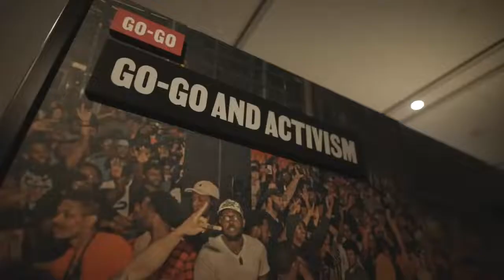Making History - A Conversation with Richard Cohen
Join us for a special conversation with Richard Cohen for his new book Making History: The Storytellers Who Shaped the Past. In conversation with Library director Richard Reyes-Gavilan, Cohen will discuss this fascinating, epic exploration of who gets to record the world's history--from Julius Caesar to William Shakespeare to Ken Burns--and how their biases influence our understanding about the past.

Books will be available for sale and signing with our friends from East City Bookshop. We will have a limited number of free copies to give away thanks to the DC Public Library Foundation.

View the discussion live on our Youtube channel.

More about the book and author:

There are many stories we can spin about previous ages, but which accounts get told? And by whom? Is there even such a thing as “objective” history? In this lively and thought-provoking book, Richard Cohen reveals how professional historians and other equally significant witnesses, such as the writers of the Bible, novelists, and political propagandists, influence what becomes the accepted record. Cohen argues, for example, that some historians are practitioners of “Bad History” and twist reality to glorify themselves or their country.

Making History investigates the published works and private utterances of our greatest chroniclers to discover the agendas that informed their—and our—views of the world. From the origins of history writing, when such an activity itself seemed revolutionary, through to television and the digital age, Cohen brings captivating figures to vivid light, from Thucydides and Tacitus to Voltaire and Gibbon, Winston Churchill and Henry Louis Gates. Rich in complex truths and surprising anecdotes, the result is a revealing exploration of both the aims and art of history-making, one that will lead us to rethink how we learn about our past and about ourselves.

Richard Cohen is the author of By the Sword, Chasing the Sun, and How to Write Like Tolstoy. The former publishing director of two leading London publishing houses, he has edited books that have won the Pulitzer, Booker, and Whitbread/Costa prizes, while twenty-one have been #1 bestsellers. He has written for most UK quality newspapers as well as for The New York Times Book Review and The Wall Street Journal, and is a Fellow of the Royal Society of Literature.